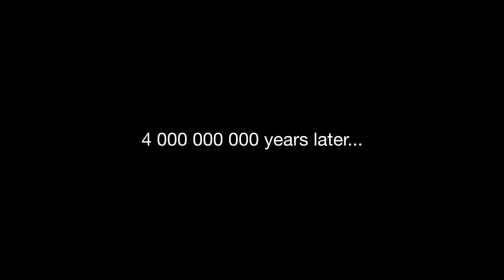The unique rocky comet C%2F2014 S3 (PANSTARRS)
Observations with ESO’s Very Large Telescope, and the Canada France Hawai`i Telescope, show that C/2014 S3 (PANSTARRS) is the first object to be discovered that is on a long-period cometary orbit, but that has the characteristics of a pristine inner Solar System asteroid. It may provide important clues about how the Solar System formed.

This video shows the probable history of this object in both the inner and outer Solar System over a period of more than four billion years.

Credit:
ESO/L. Calçada